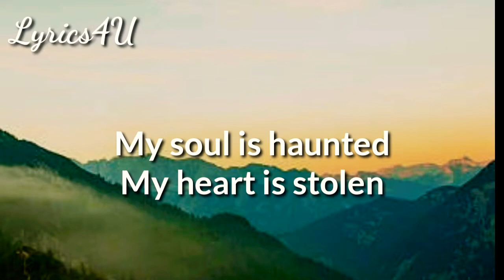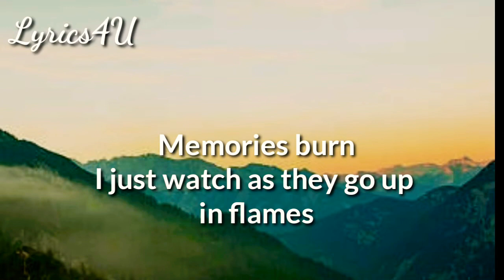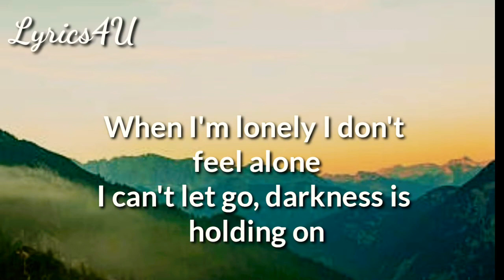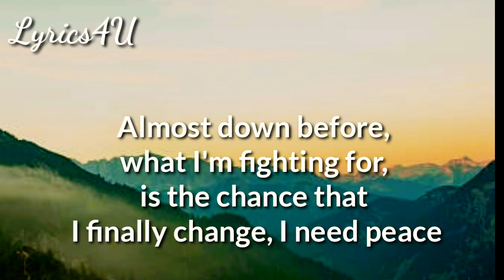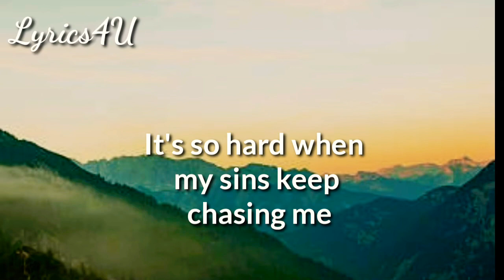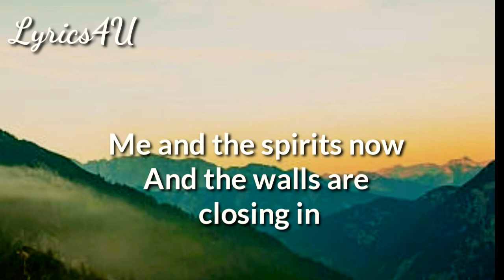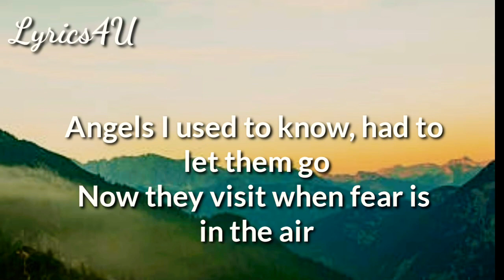Empty House Lyrics - JellyRoll